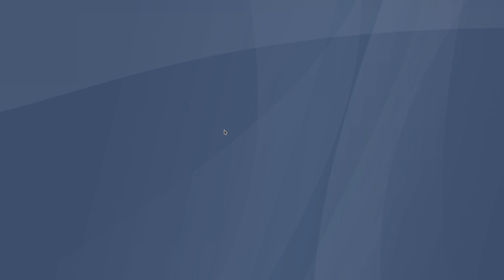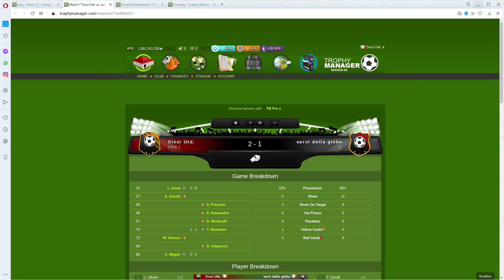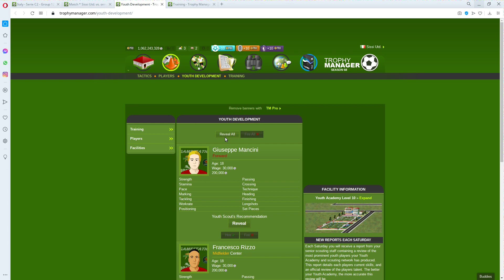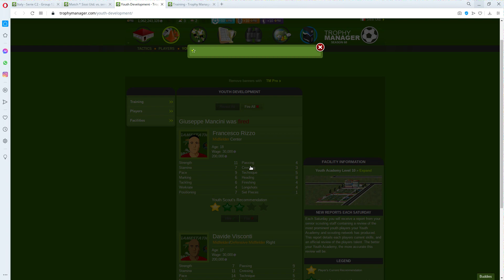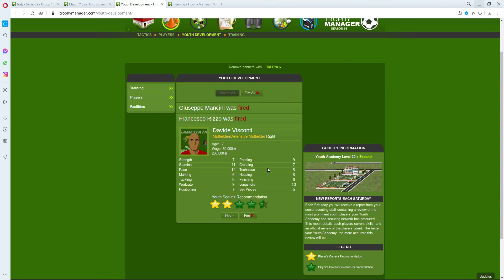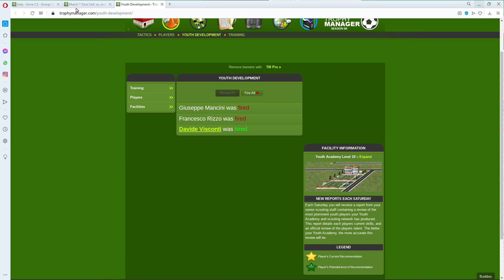Good luck Christian!!!!